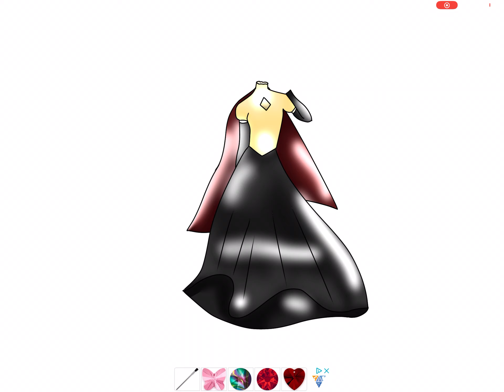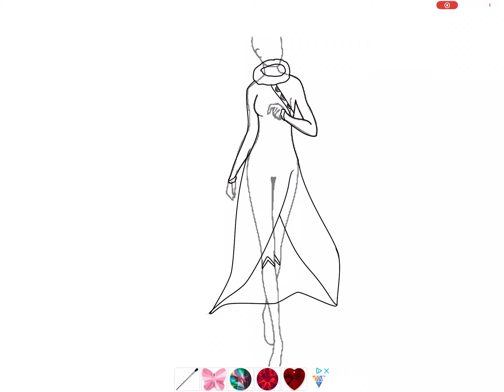I seriously love drawing clothes